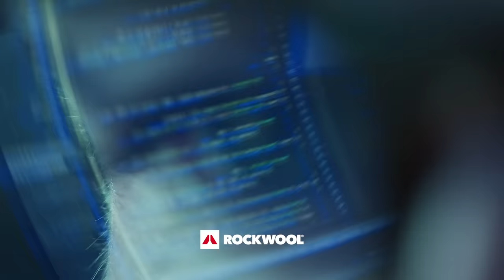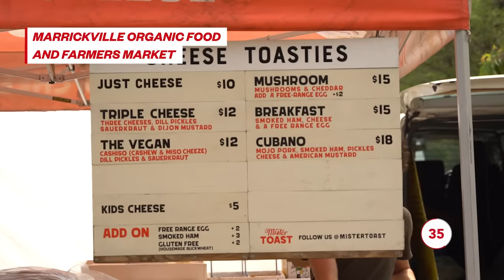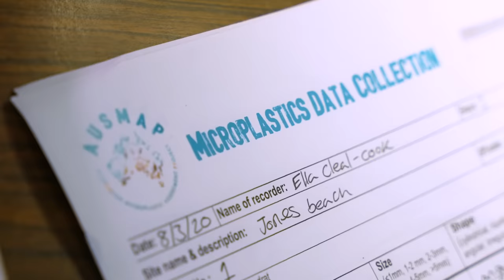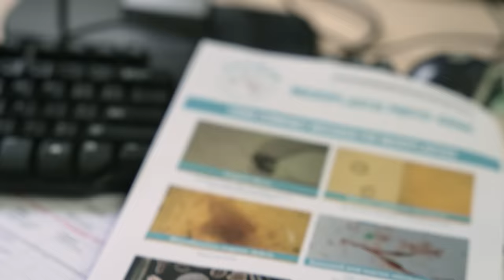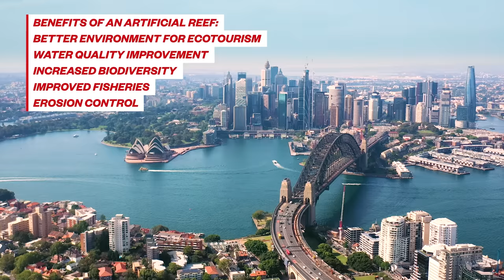Meet the citizen scientists putting microplastics on the map // BTS Episode #16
If you've ever wondered who is tracking our plastic waste, you're probably thinking of someone in white lab coat pouring over some scientific data in a high-tech lab.

But that data gathering has another source - it's you.

In this episode we visit AUSMAP, and learn how its dedicated researchers and thousands of citizen-science volunteers are literally putting plastic back on the map, in the fight against an invisible enemy which increases exponentially in size every single day - microplastics.

We also discover how the University of Technology in Sydney has partnered with the one of the worlds most iconic buildings - the Sydney Opera House - to reintroduce biodiversity back into Sydney Harbour.

00:00 Coming up in this Episode
01:28 Sustainable Sydney in 60 seconds
02:46 Plastic Waste in Australia
03:40 Meet AUSMAP
05:30 How AUSMAP collects microplastic data
07:33 How we make a difference
10:00 Artificial Reefs in Sydney Harbour